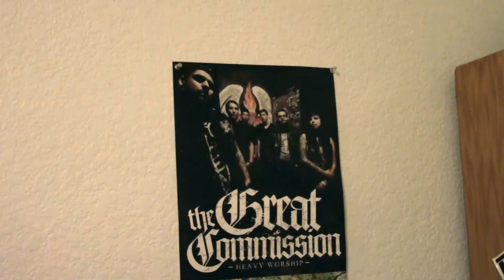Weird Dream About Popcorn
Matt's just walking into his room when suddenly I appear and Matt just doesn't know what's going on.